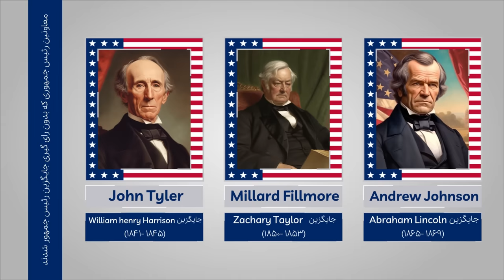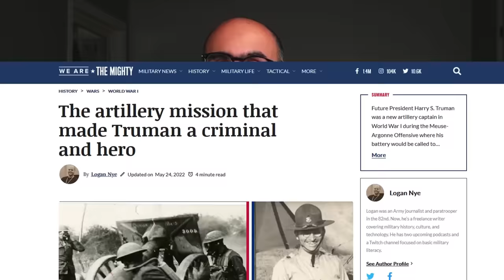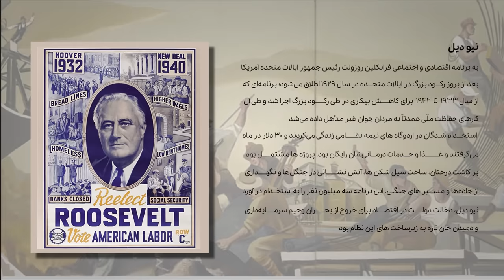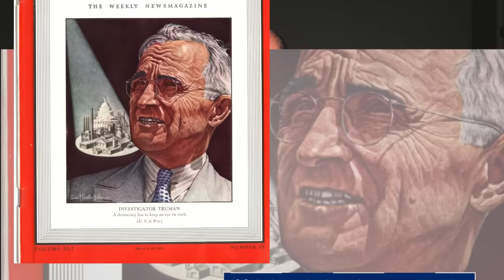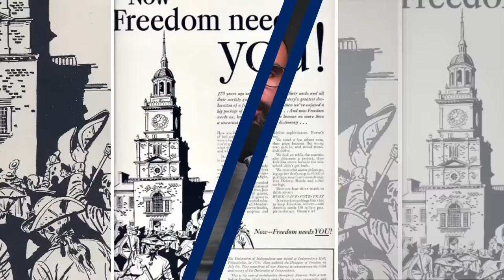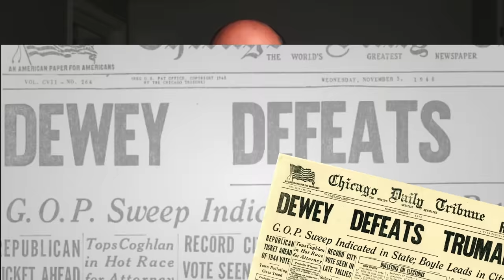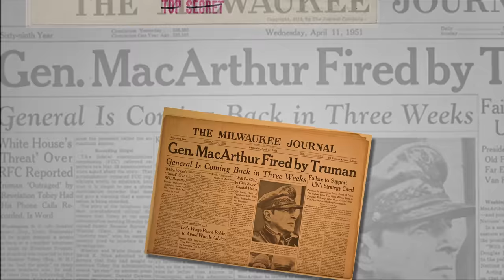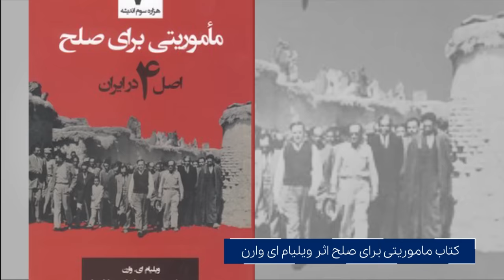هری ترومن، تنها رییس جمهور امریکا با پرتاب بمب اتم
هری ترومن یهویی رییس جمهور امریکا شد. روزولت مرد و معاونش شد رییس جمهور. در این ویدیو در مورد خودش، کارنامه‌ی سیاسیش و رابطه‌ش با ایران حرف می‌زنیم.

0:00 این ویدیو در مورد هری ترومنه
0:33 قانون اساسی در مورد جایگزینی رییس جمهور
1:22 رییس جمهوری بدون تحصیلات دانشگاهی
2:16 امریکا و دنیا توی چه وضعی هستن
5:06 ترومن از کجا اومده
8:56 شکست پشت شکست
9:30 وصل شد به رییس سیاسی شهر
13:00 ترومن چه جور سناتوری بود
15:06 سفرهای استانی سناتور موفق
18:22 معاون رییس جمهور روزولت
20:16 می‌رسیم به رییس جمهوری هری ترومن
22:08 ترومن هیچی از پروژه منهتن و بمب هسته‌ای نمی‌دونست
24:11 جنگ در اروپا تمام شد و تمرکز رفت روی ژاپن
25:44 بمب رو انداخت
26:47 دکترین هری ترومن و طرح مارشال
29:03 داستان جنگ سرد، تقابل خیر و شر
33:02 برنامه‌ی امریکا برای ساختن اروپا بعد از جنگ
35:19 صف آرایی جنگ سرد
36:23 دور دوم رییس جمهوری و تولد جمهوری خلق چین
37:28 مواد لازم برای نابودی دنیا
38:31 سرشاخ شدن با ژنرال مک آرتور
40:27 برای دور بعدی رییس جمهوری نیومد
42:02 وضع مالی خراب بعد از رییس جمهوری و تغییر قانون
43:25 انتقادها به هری ترومن
44:42 هری ترومن و ایران و اصل چهارم

اپیزود خلاصه کتاب مافیای بمب افکن که در ویدیو ازش صحبت کردیم این‌جاست

منابع
• The Presidential Difference: Leadership Style from FDR to Barack Obama by  Fred I. Greenstein
• The American President: From Teddy Roosevelt to Bill Clinton by William E. Leuchtenburg